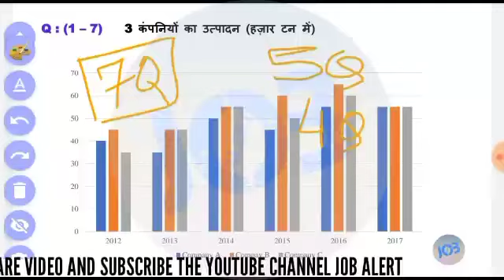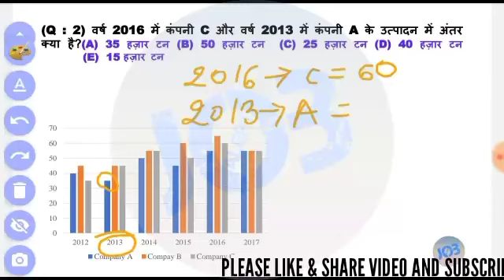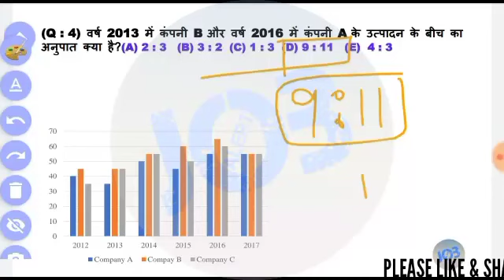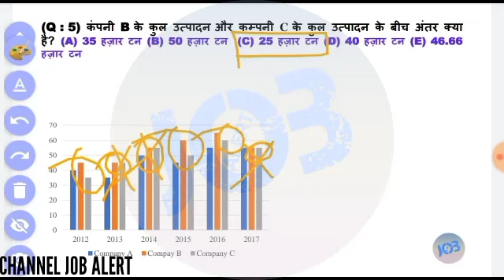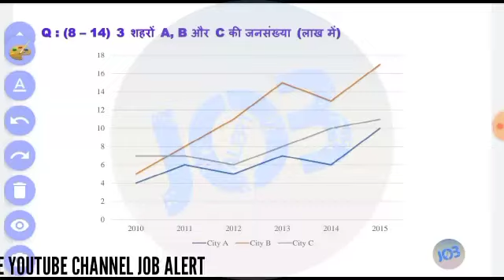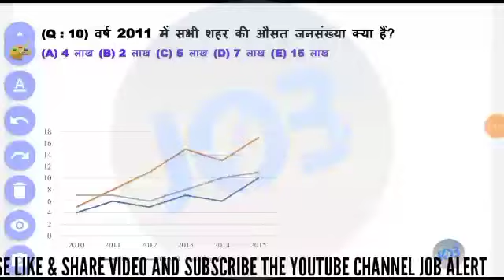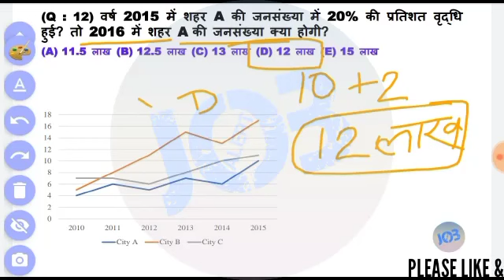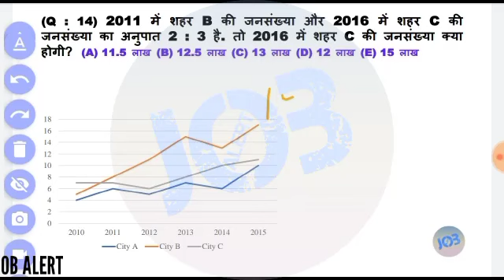SBI PO PRE 2020 | QUANTITATIVE APTITUDE | CLASS - 41 | DATA INTERPRETATION PART - 05